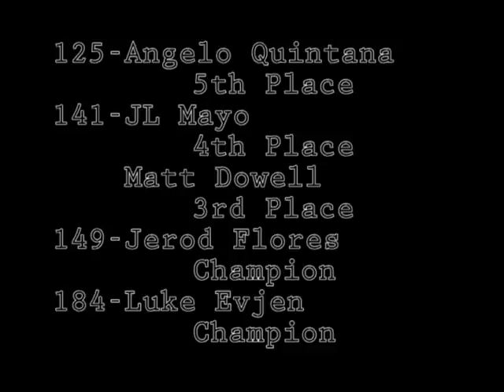2011 NAIA Northern Qualifier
Clips of the Raiders at the NAIA Northern Qualifier in Orange City.